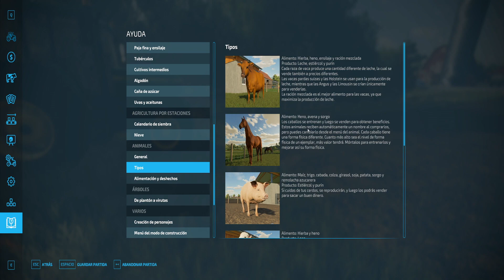Primeros pasos de minería y construcción 😁😁 #01- Farming Simulator 2022 Mining & Construcction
Juegos al mejor precio y las mejores ofertas con mi código de Instagaming.